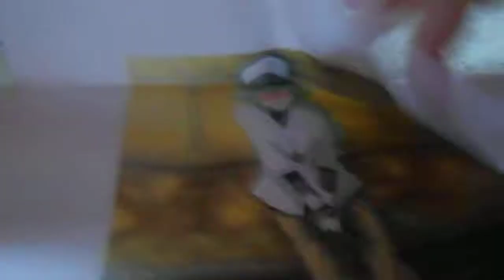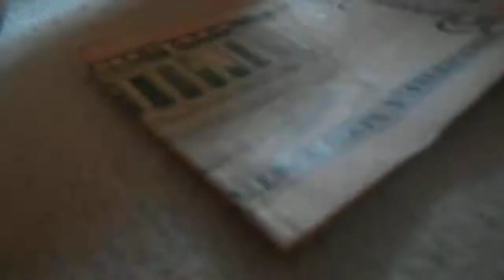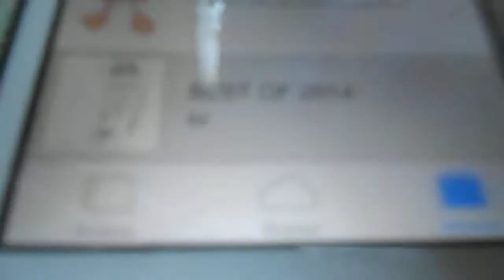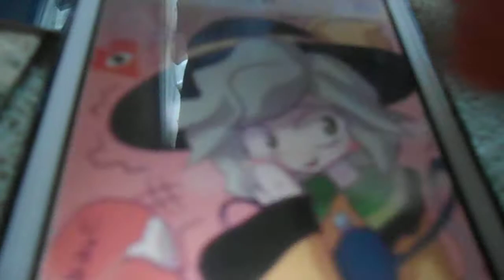my stuff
my stash